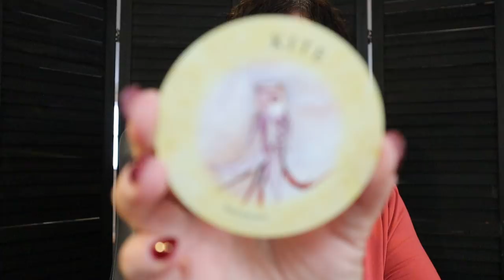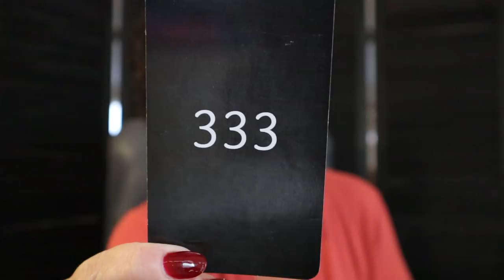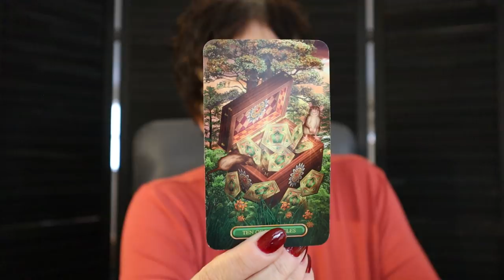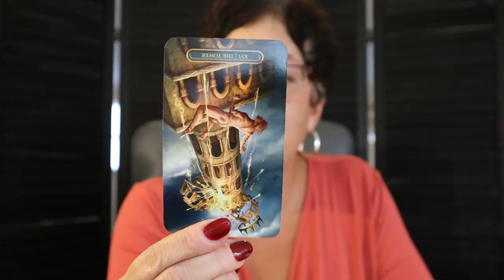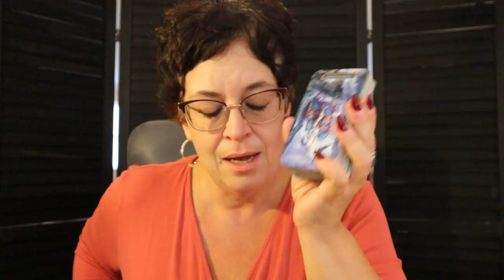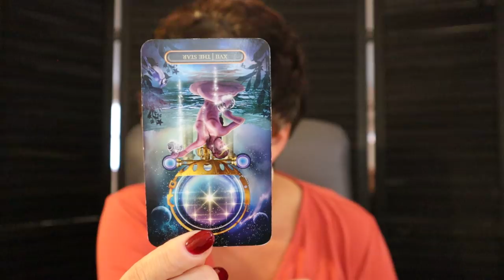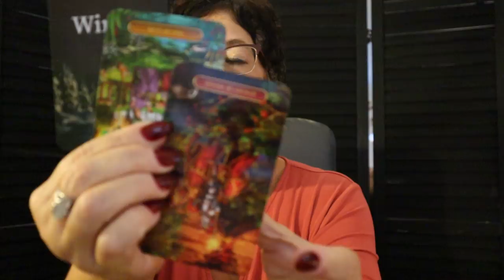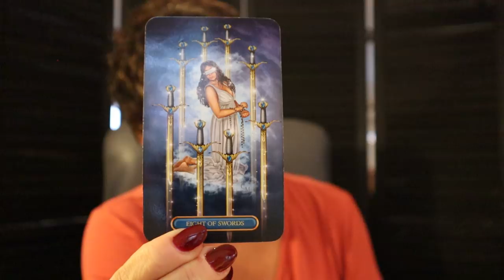Aquarius | Depressed Over Losing You...Breaking Free is Coming Aquarius Oct 28 - Nov 1